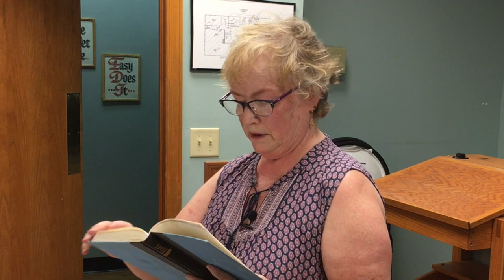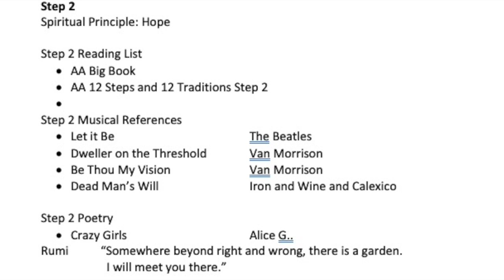Working 12 steps as an AlAnon using Big Book of AA step2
Step 2 of Working 12 steps as an Al-Anon using the Big Book of AA
with Alice G. Reading suggestions, music references, and poetry set in a workshop setting.